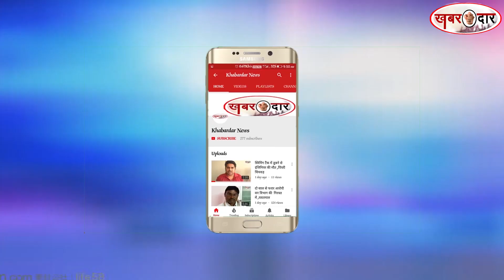शिर्डी में साईं भक्त से 50 लाख की लूट ,अहमदनगर